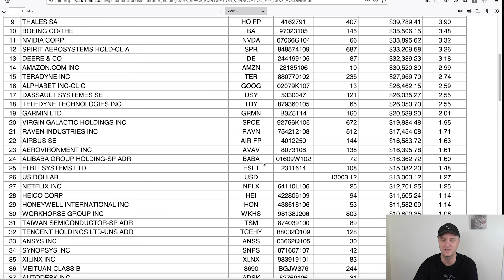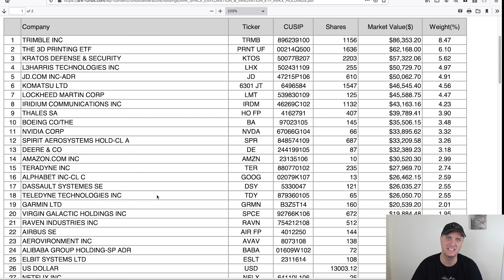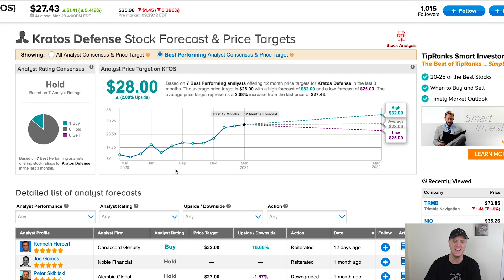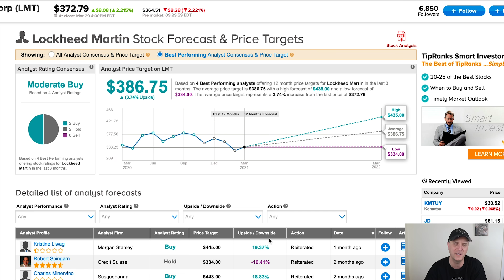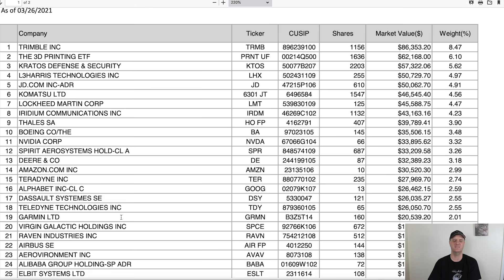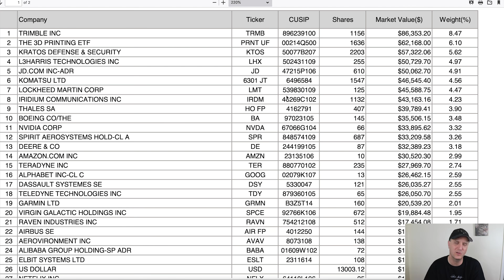MASSIVE ARKX PORTFOLIO STOCKS RELEASED SEE THE 12 MONTH PRICE TARGETS - BEST SPACE STOCKS TO BUY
MASSIVE ARKX PORTFOLIO STOCKS RELEASED SEE THE 12 MONTH PRICE TARGETS - BEST SPACE STOCKS TO BUY.  to talk stocks that could grow your portfolio to new levels. I will have exclusive materials as we move forward and my own stock purchases and a brand new high growth portfolio that I am sharing with everyone. If you want to have a one on one person to help you, then this is a must for any serious investor. We just got our private Discord up and running as well.

This is all about the best space stocks to buy and now ARKX is giving us a look at what they believe those space stocks should be.  We have looked at Ark Invest and now their new space etf that everyone was waiting for.  Ark space or ARKX as the ticker is called, is one that I want to see do well over the long run.  The ark space exploration & innovation etf is one that I go over in the video.  The ARK Spacex connection is something to look for.  This ARK launch is today and should be something to behold.

The ARK invest space stocks are ones that I will be looking into a bit more soon.  They cover aerospace and aerospace stocks like a champ.  Space exploration stocks and space exploration in general has a lot of money flowing behind it.  I will be looking for the Starlink IPO and the Starlink stock eventually and will be interested in seeing how it does.

Cathy Wood has another winner on her hands.  We will see if Cathie Wood can drive this to the moon as they say.  The ARK aum is something else to check.  They have ARKG and ARKK and ARKW and ARKQ and ARKF and now ARKX.  It has been two years since the last fund was started. ARK innovation was one to watch.  The Spacex is something to watch for.

The space stock and the ark space stocks will catch everyones attention.  I can see the best space stocks rocking long term.  What are the top space stocks at this point?  I will find the best space stocks to buy and add a few myself.